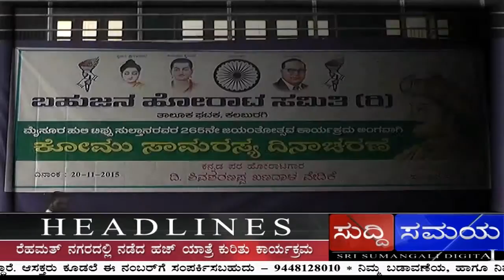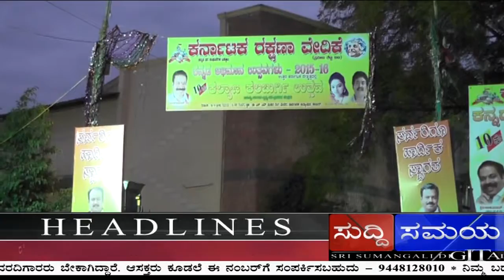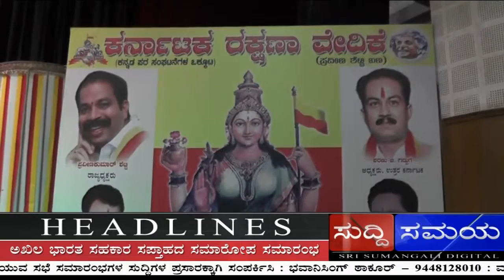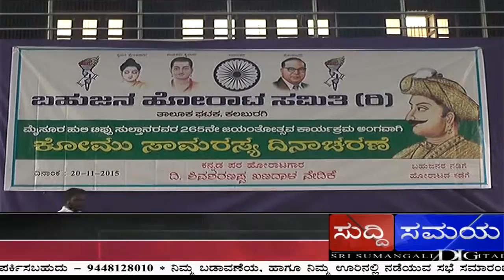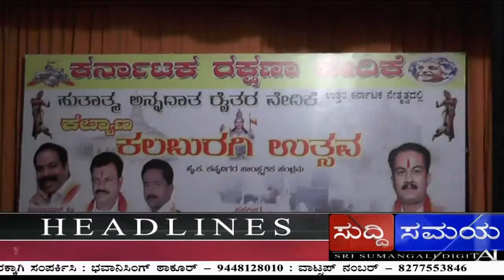SUDDI SAMAYA 20 NOVEMBER 2015